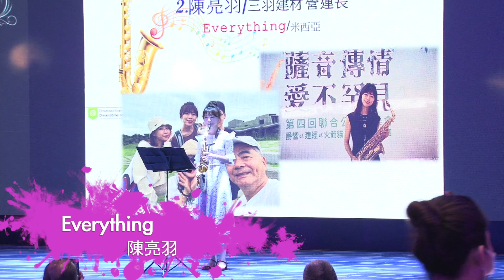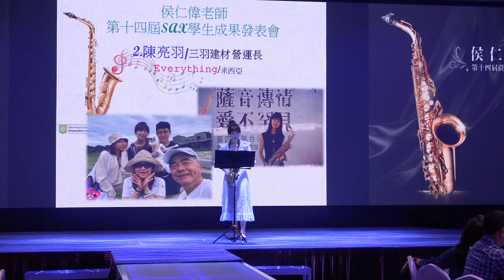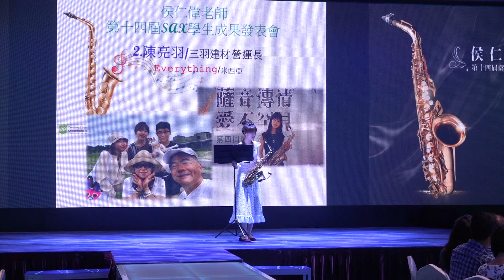Everything / 陳亮羽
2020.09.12 侯仁偉老師 第十四屆薩克斯風學生成果發表會

新學員表演
02.Everything
陳亮羽 / 三羽建材 營運長